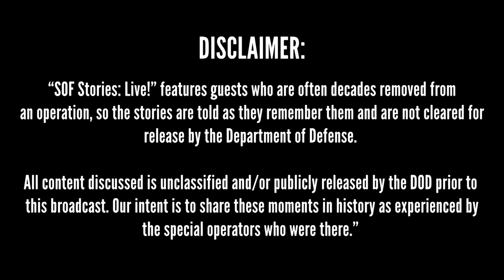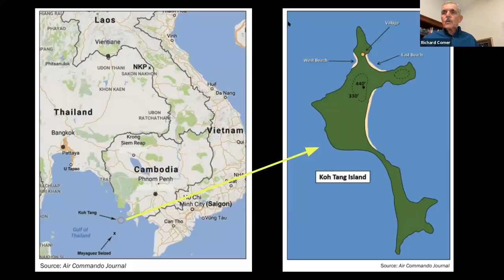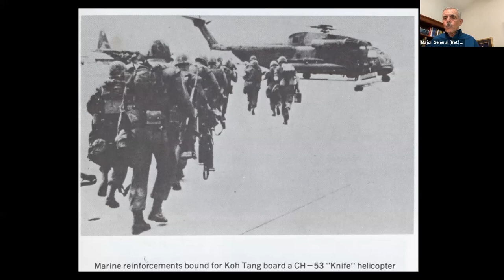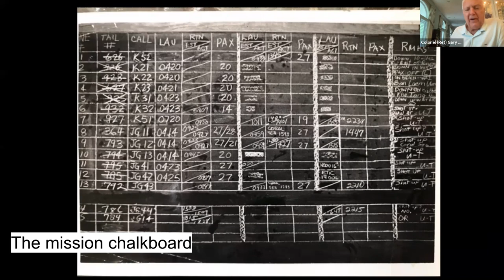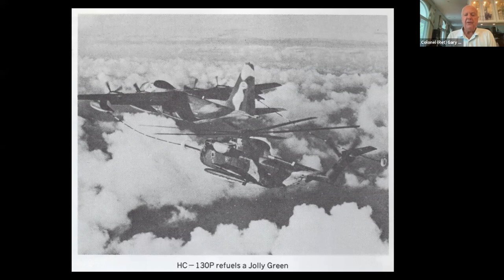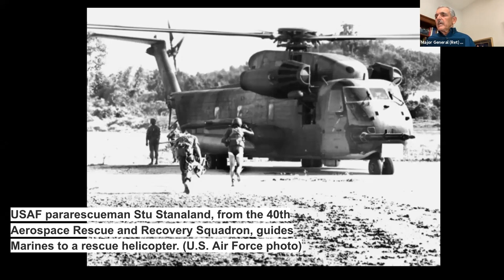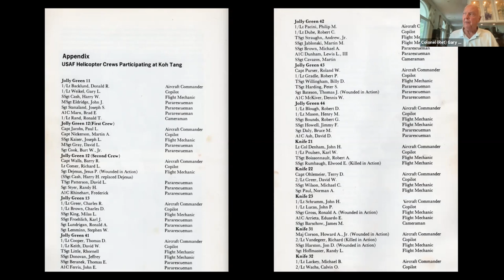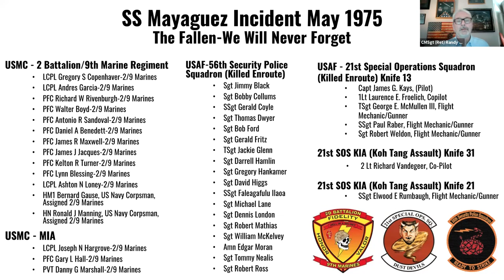"SOF Stories: Live" 14 Hours at Koh Tang [Air Force Perspective]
On May 12, 1975, a Cambodian gunboat carrying communist Khmer Rouge soldiers boarded and seized Mayaguez, a US container ship sailing from Hong Kong to Thailand and passing along the coast of Cambodia. Coming less than two weeks after the fall of Saigon and the end of the Vietnam War, Washington had no choice but to respond... hear about this operation from some of the Aviators who participated in this month's "SOF Story: Live!"

Speakers Include:
- CMSgt (Ret) Randy Anderson (Moderator)
- Major General (Ret) Rich Comer, USAF
- Colonel (Ret) Gary Weikel, USAF